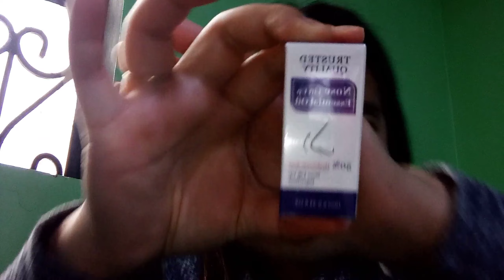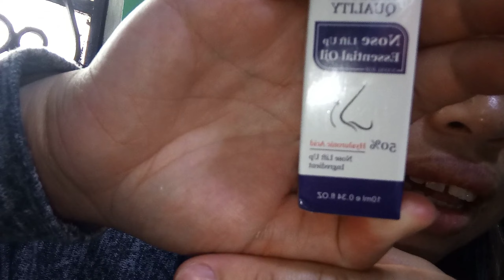Nose lifting no need surgical daw. DW nose lift essential oil review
Tiktok account: JOY Lykaly Lala
FB Page: Joy Lykaly Lala (@funlylife)

Lyka App: I just joined this new app called LYKA. It's not Facebook, it's not Instagram. It's a whole new level! You can earn LYKA GEMs just by posting, liking, chatting, gaining followers, and more. You can use these LYKA GEMs to buy anything on the app or to pay for your bills when you eat out.

Bitcoin Address:
3ATSvmhuv5Cer1aEzRoXXNDafR7SqdY3GY